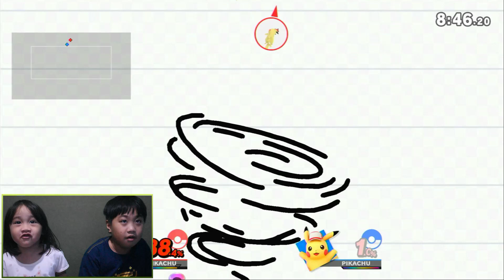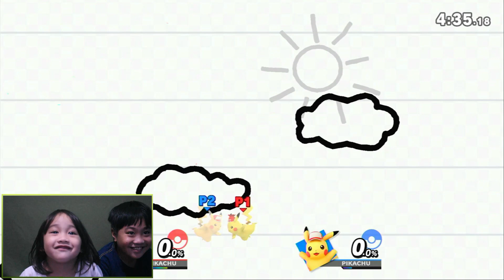Let's Play Super Smash Bro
Intense sibling competition as Aki and Ely play Super Smash Bros Pikachu vs Pikachu.